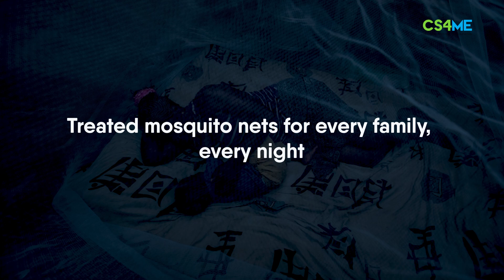2023 Impregnated bed Nets distribution Campaign in the NW and SW Regions in Cameroon EP1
The Minstry of health organised the Impregnated bed Nets distribution Campaign in the Nord West and South West Regions in Cameroon. Take a look on some tips you can use for the proper use of your Impregnated bed Net